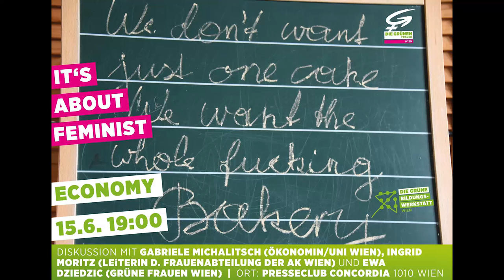It's about feminist economy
Wirtschaft feministisch denken: Podiumsdiskussion mit Gabriele Michalitsch (Institut für Politikwissenschaft der Uni Wien), Ingrid Moritz (AK Wien/ Leiterin der Frauenabteilung) und Ewa Dziedzic (Grüne Frauen Wien, Bundesrätin). Moderation: Michael Schmid (Grüne Bildungswerkstatt Wien) - 15. Juni 2016/ Presseclub Concordia 1010 Wien.

Eine Veranstaltung der Grünen Frauen Wien in Kooperation mit der Grüne Bildungswerkstatt Wien